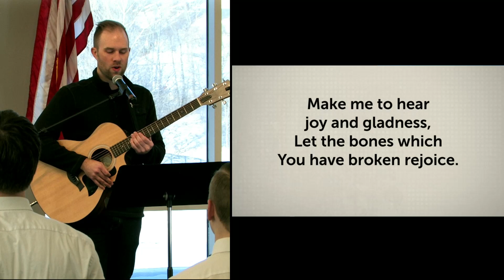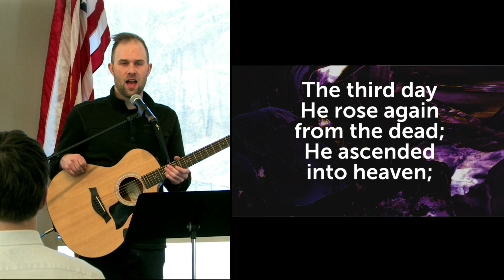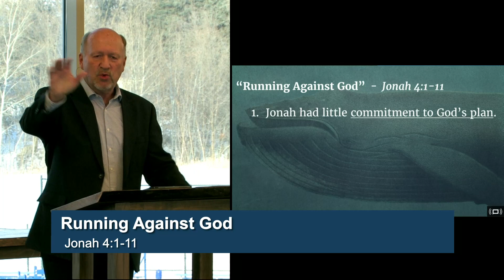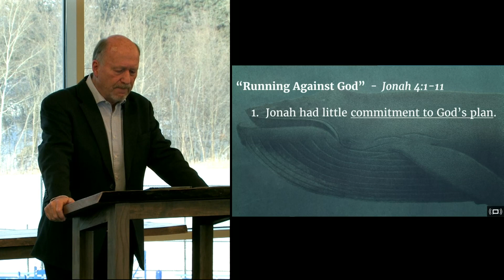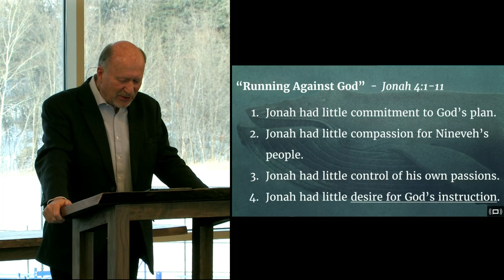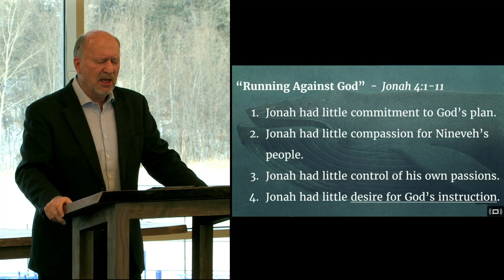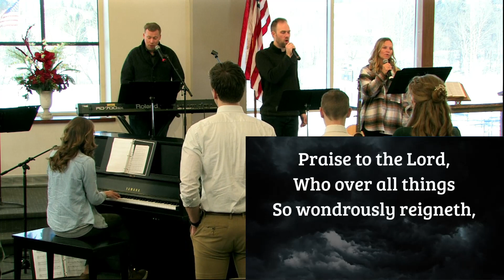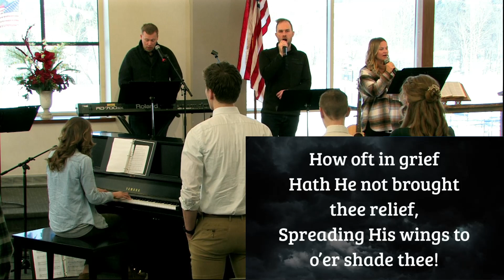Running Against God - 1/30/2022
Sunday Morning Worship at Grace Free Lutheran Church - Maple Grove, MN